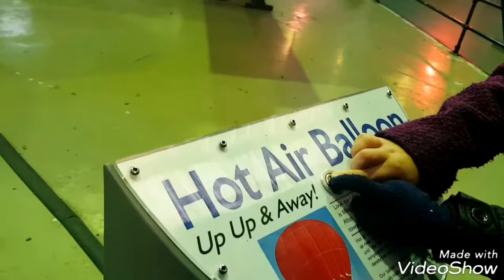The Means of transport in Arabic for kids وسائل النقل بالعربية للاطفال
Teach your kids the names of different vehicles in Arabic!